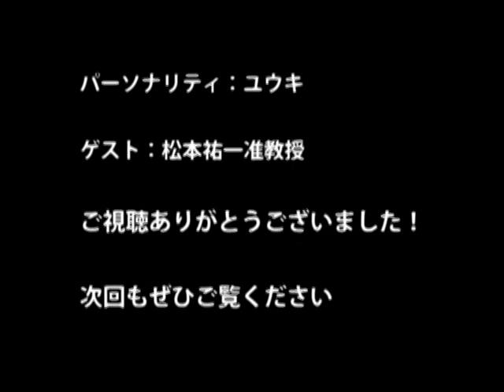多摩大学中村そのこゼミたまうが第10回松本祐一准教授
多摩大学インターネット放送局
中村その子ゼミナール「たまうが」第10回松本祐一 准教授

多摩大学 中村その子ゼミナールのメンバーが、多摩大学経営情報学部の熱意あふれる先生の研究・ゼミナール活動、そしてプライベートまで、ねほりはほり聞いてしまうコーナー。

‹多摩大学 准教授 　松本祐一›
1972年生まれ。専門は地域経営論。
 学問のバックグラウンドは、社会学、戦略論、消費者行動論、マーケティング。
 学生時代にＮＰＯの運営を経験、その後、マーケティング会社で商品開発・市場開発の仕事に従事し、2005年から現職。
多摩大学総合研究所副所長